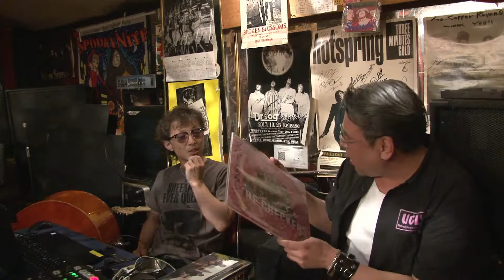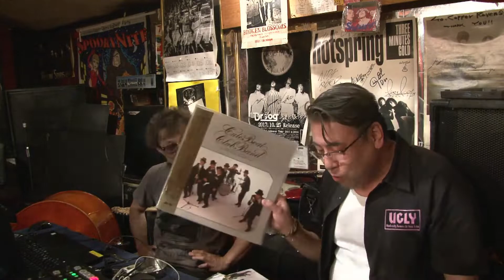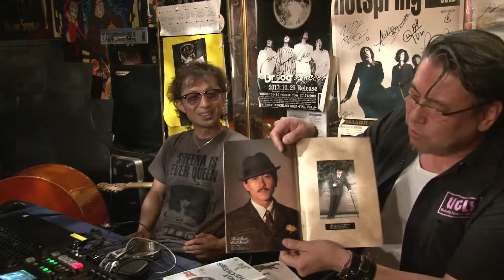本日のカッパーチャンネルは、Fats武井さん登場！塩化ビニール地獄！ チェッカーズ愛について語ります。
塩化ビニール地獄、武井さんとチェッカーズ愛について語りましたww